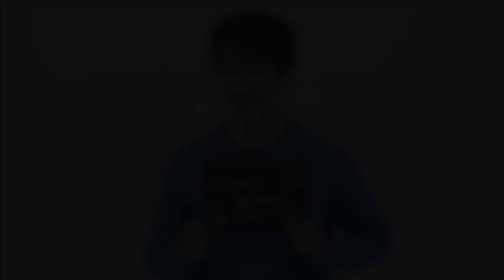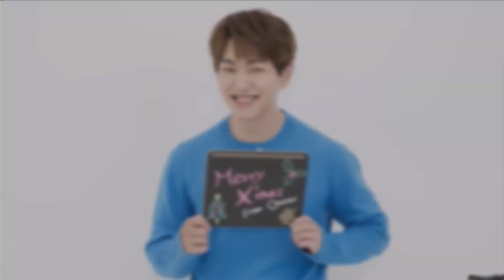SHINee 💗~Onew ~💗 🎲~Happy Birthday~🎲 💕~34th~💕 ( 💛🌠💗🌠💚 Your Heavenly Voice Is Blessing 💛🌠💗🌠💚 )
🎂Happy Birthday🎂 To The Best Most Treasured Leader SHINee Could Ever Ask For 💐 🌟 💐 🌟 💐 (♡°◡°♡) 💐 🌟 💐 🌟 💐 🎠 🥳 🎡 🥳 🎡 🥳  🎠💗 🎠💗 🎠💗 🎠💗 🎠 🍭 (╹◡◠) 🍭

our beloved leader lee jinki there’s something incredibly warm and reassuring about you something that makes my heart race you the cutest guy in the whole world and i always say that because it is true your beautiful voice is capable of healing and touching other people hearts and the way you joke around with the people around you is make me happiest the ever you're one of the people i respect and admire a lot thank you for being the beautiful sun that shines upon me always i love you amount of sincerity and warmth fit into one your voice speaks to every heart so we all can feel all the beauty around us and i hope you are aware of how precious you are and how you are a blessing to others probably more than you can imagine your smile makes this world a better place i only wish you happiness and all the best things you deserve i love you always and forever 💝 🎊 💝 🎊 💝 🎊 💝 🎊 💝 🎊 💝 🎀 🧑‍🎤 🎀  📩 🎅 📩 💚😗💚 ʕっ•ᴥ•ʔっ 💚😗💚 🎇 🐰 🎇🥞🥨🥞  🍡 🌉 🍡 🎈😇🎈 🎡💝🎡  🎈😇🎈 💗 ʕ￫ᴥ￩ʔ 💗 🎐 💗 U^ｴ^U 💗